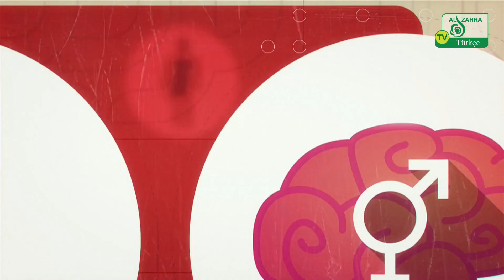Bura Kərbəladır: (153) Məhəmməd Rza Cabbarzadə. Rəcəb: 2020